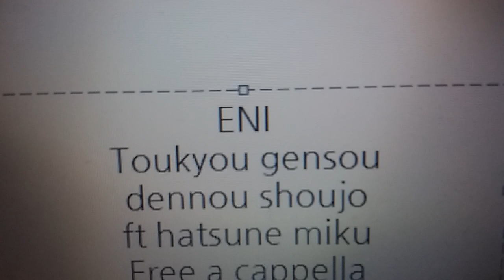ENI - 東京幻想電脳少女 (feat. 初音ミク) Free a cappella フリーアカペラ